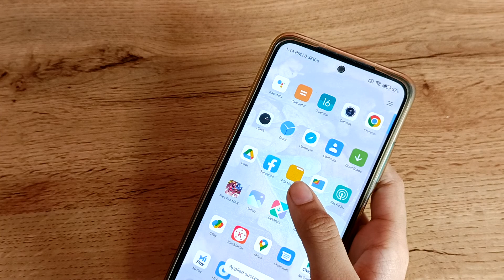Redmi note 11t pro plus system ringtone change | system ringtone change kaise karen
Redmi note 11t pro plus Welcome to Techno kajal YouTube channel. I will show you in this video | mobile setting